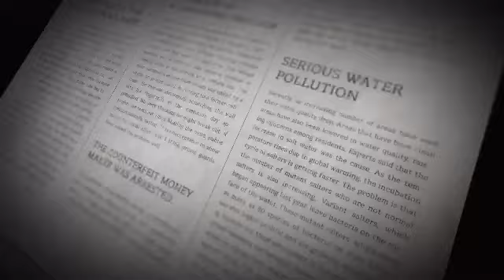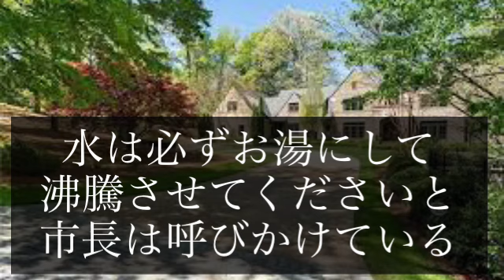【報道】オハイオのビル爆発。竜巻が記録的に発生し壊滅状態に。アメリカ2024年5月のニュース。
アメリカでは記録的に竜巻が発生し大きな被害が出ている。

オハイオ州のビルが突然爆発した。

謎　世界　海外　外国

2024年6月2日　日曜日　令和6年